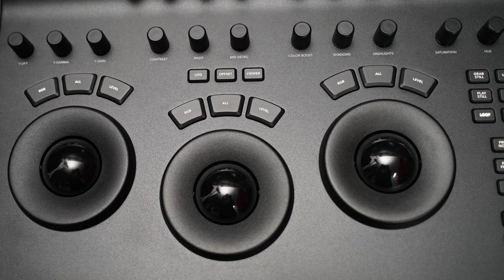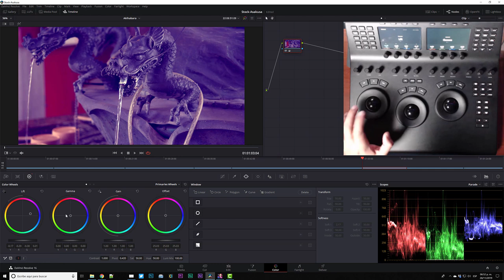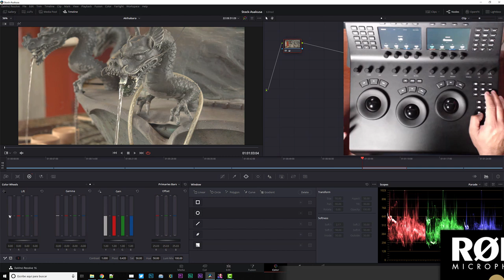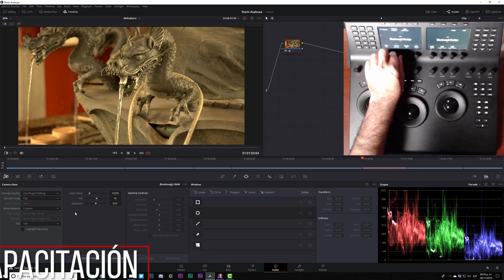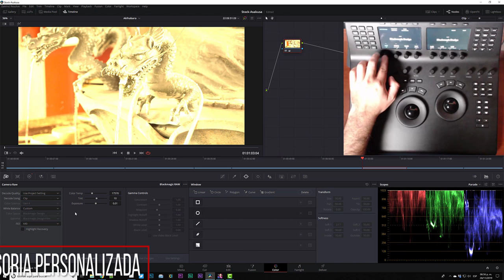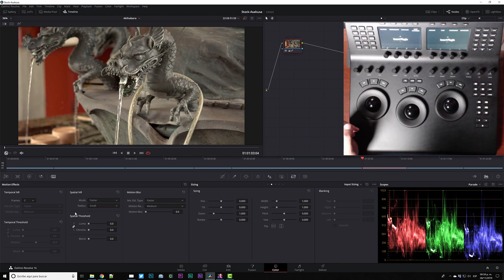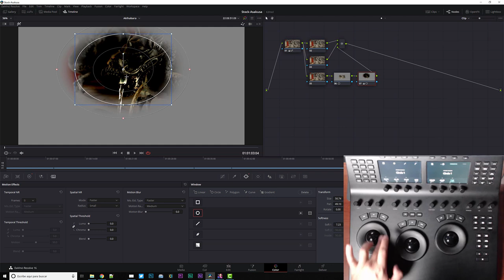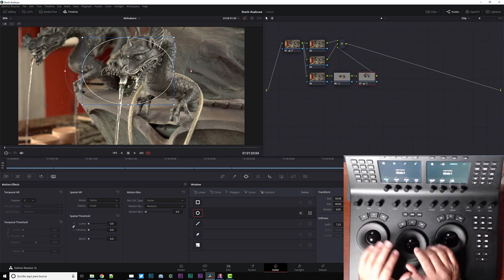Review del panel de color - Davinci Resolve Mini Panel de Blackmagic Design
Hoy platicamos acerca del panel de color Davinci Resolve Mini Panel de Blackmagic Design, una superficie táctil que nos permite trabajar de forma rápida y precisa todos los ajustes de color dentro de Davinci Resolve.